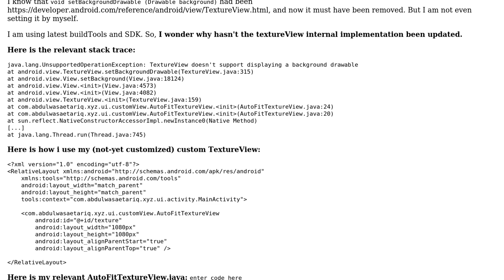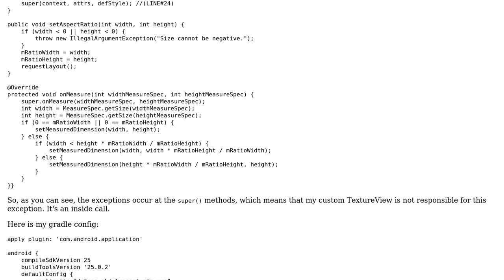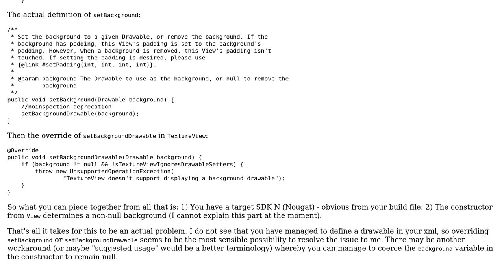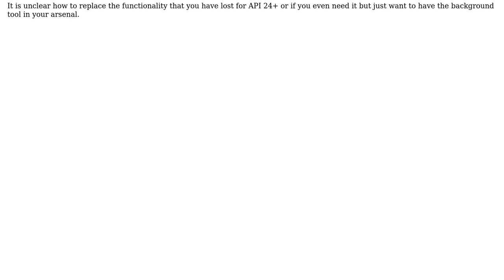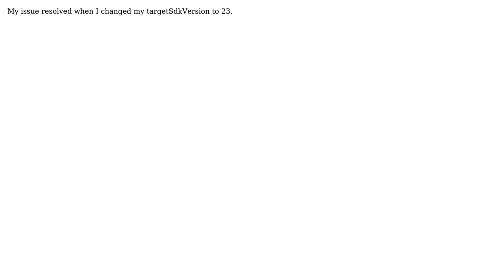Android Nougat: TextureView doesn't support displaying a background drawable (5 Solutions!!)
Android Nougat: TextureView doesn't support displaying a background drawable

With thanks & praise to God, and with thanks to the many people who have made this project possible! | Content (except music & images) licensed under CC BY-SA | Music | Images & others | With thanks to user Sonia John Kavery user Rohit Patil user Hardzsi user Dave user Cheticamp user Abdul Wasae and the Stack Exchange Network Trademarks are property of their respective owners. You are responsible for your own actions.